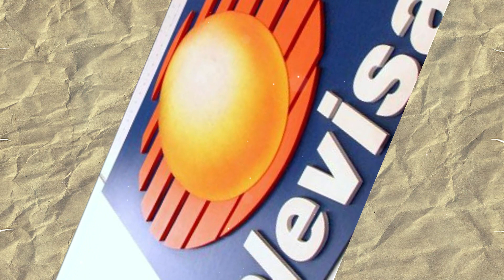Televisa estaría planeando “El Hotel de los Famosos”, programa basado en “Big Brother”.